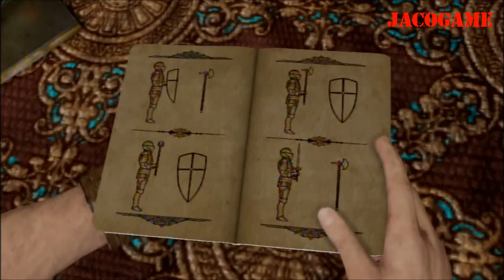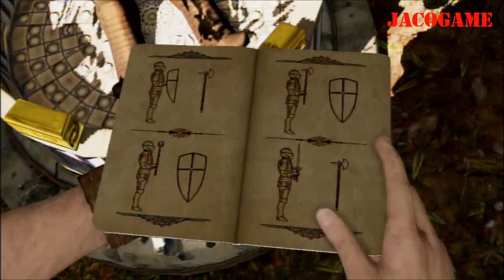UNCHARTED 3 GAMEPLAY PS3 ESPAÑOL (PARTE 16)